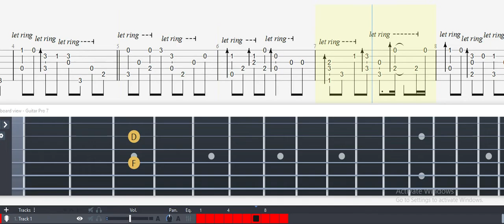Guitar Tab - Anata e (Music Box) (Kana: Little Sister) OST Fingerstyle Tutorial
Anata e (Music Box version)
from Kana ~Imouto~
tab by MechaKrauser

Standard tuning
4/4 time with one bar of 2/4, 70bpm

Anata e (Music Box Version) (Kana: Little Sister) Guitar Tab